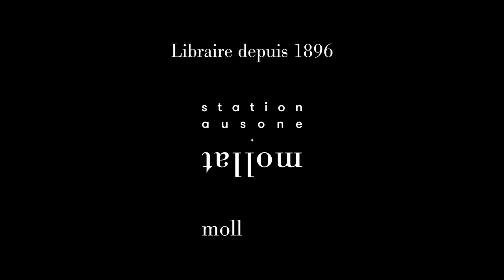Céline Laurens - Sous un ciel de Faïence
Céline Laurens vous présente son ouvrage "Sous un ciel de Faïence" aux éditions Albin Michel. Rentrée littéraire janvier 2023.